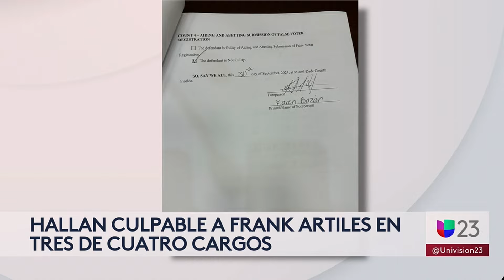Frank Artiles es hallado culpable en caso de "candidato fantasma”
Tras varias semanas de juicio por financiación ilegal de una campaña política, un jurado halló culpable al exsenador estatal Frank Artiles de tres de los cuatro cargos que enfrentaba. Según la fiscalía, Artiles ayudó a plantar un candidato fantasma para beneficiar a la republicana Ileana García. El testigo estrella en el caso fue Alex Rodríguez, quien dijo que el acusado le ofreció $50,000 a cambio de que se inscribiera como candidato independiente.